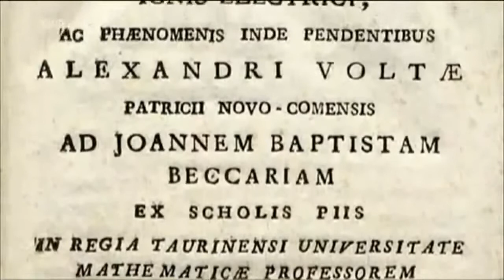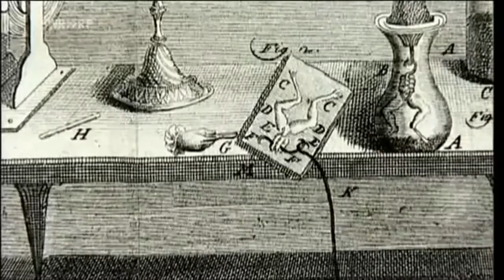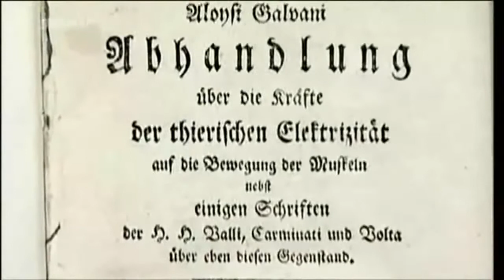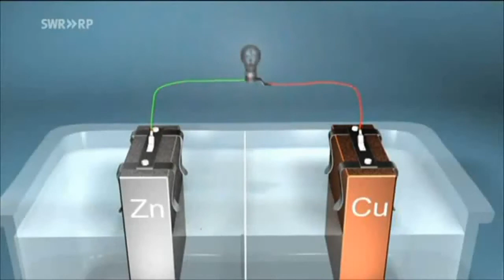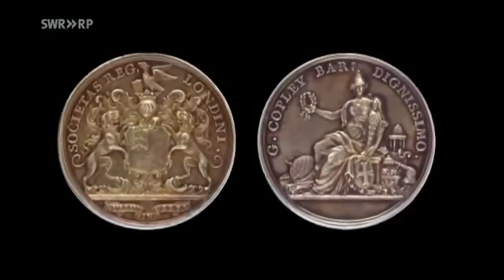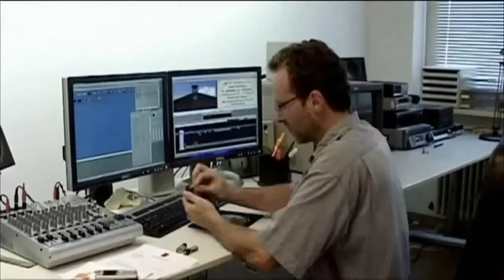Alessandro Volta y la Batería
Biografía de Alessandro Volta con especial énfasis en la invención de la batería y la definición de voltaje eléctrico. Vídeo editado y publicado únicamente para fines educativos.